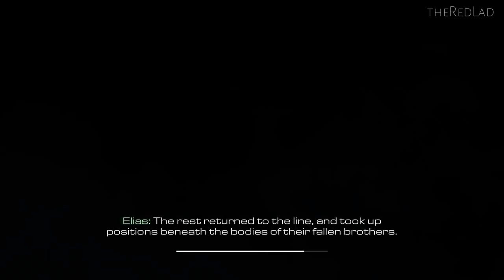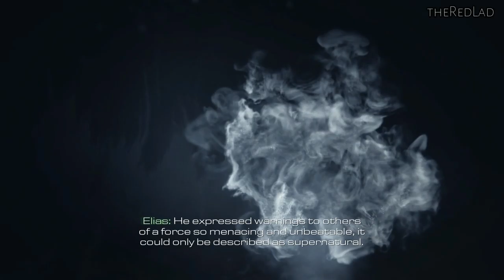Call Of Duty-Ghost : Ghost Stories [Mission 1] {Walkthrough/Gameplay}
Mission 1 : Ghost Stories
[No Commentary]

IGN Review : Like a good sequel should, Call of Duty: Ghosts doesn’t ignore the formula of fast, fluid game play that has made the series famous, but introduces a unique new premise, unprecedented player personalization, and sweeping changes that breathe new life into the multiplayer experience. It’s over-the-top and at times unnecessarily complex, but serves both current and next-generation consoles with ambitious new ideas and tremendous replay value.

Despite sharing a name with one of Modern Warfare’s best-known characters, Ghosts takes place in an entirely new Call of Duty universe set in the not-too-distant future. In a genre overwrought with antiquated Russian conflicts and ambiguous Middle Eastern terrorist threats, Ghosts takes on a refreshingly unique premise in which the threat comes not from the east, but the south: a federation of oil-rich South American nations rises to take over the hemisphere, pushing north and coming to blows with the U.S.

The prelude establishes a harrowing vision of a United States homeland that's broken but not beaten – not quite Red Dawn, but not Fallout 3, either. It’s a space not often explored by modern shooters, and its mood is heightened by missions set in a besieged Santa Monica and the wasted remains of San Diego, to the tune of an excellent, somber score from David Buckley (The Town, Metal Gear Solid 4). But ultimately, time on the poignant homefront is short lived as the story goes behind enemy lines in Caracas, the Andes mountains, and other exotic locales.

Those might lack to familiarity, but the variety of environments keeps the campaign fresh, not only in terms of visuals, but in gameplay as well. Instead of just fighting waves of enemies through a linear stage at ground level, you’ll find yourself rappelling down skyscrapers, flying helicopters, having firefights in space, commanding tanks, scuba diving through shipwrecks, playing as a dog, and evading shark attacks. Each requires new strategy, acute situational awareness, and – in the case of the space and water missions – special consideration for verticality and physics.
Of course, it wouldn’t be a Call of Duty game without elaborate setpieces, fierce shootouts, and tense stealth missions, and Ghosts delivers some of the most memorable experiences in the series. I felt genuine dread as the ground and buildings collapsed around me during orbital weapons strikes, the zero-gravity spectacle of the Federation’s space station ambush is awe-inspiring, and bursting through a highrise window as the entire building crumbles during the Federation Day mission is exhilarating.

But like previous CoDs, the story of Ghosts struggles to remain in focus amidst the fray of explosive cinematic moments and relentless firefights. Narrated loading sequences with stylized story animations push the campaign forward, but only last for one or two minutes before launching back into the action. It’s there, on the front lines, that much of the plot progression is presented and oftentimes lost.

It's by no means an achievement in dramatic storytelling — it's more about dumb fun — and it lacks the player-choice element introduced with Call of Duty: Black Ops II, but when given time to breathe Ghosts actually offers some interesting human drama. The story centers around two brothers, Logan and Hesh, their father Elias, and yes, their dog Reilly as they fight the Federation as part of the battered remnants of the U.S. military, and later as the elite Ghosts squad. The family ties, specifically the relationship between Logan and Hesh, made me care about the protagonists in a series that's habitually made its characters a dispensable commodity. The voice acting is decent overall, though there are periodic moments of cringe-worthy dialog, like one superfluous moment when Elias reveals he’s a member of the Ghosts. And then there’s Riley. Though the subject of many a meme at this point, Riley not only acts as a useful tool for recon and silently dispatching enemies, but is integral to several dramatic sequences, saving your character on more than one occasion.

The story stumbles in the second act when it strays away from the more evocative character focus in favor of a long stretch of back-to-back missions driven almost exclusively by guns-blazing combat. While not poorly done, this visually arresting, action-packed, but ultimately hollow middle stands in stark contrast to the effective first and final acts. On the bright side, that padded out my play time to roughly 10 hours, making this campaign one of the longest CoD single-player experiences.